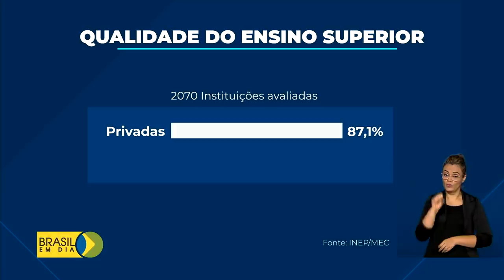Brasil em Dia - 26 de abril de 2021